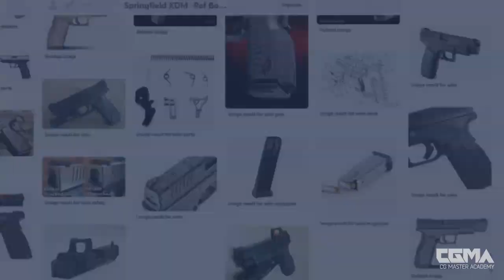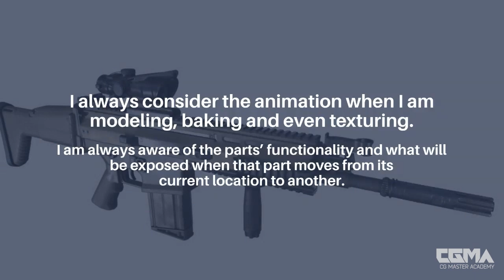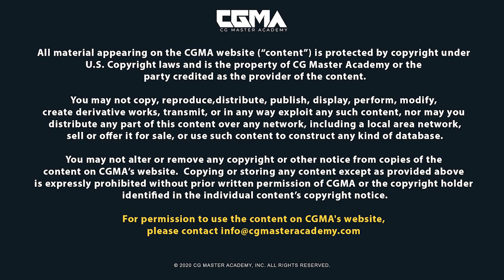6 Steps to Create Weapons for Games: 1 Process for 2 Guns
Freelance Hard Surface Artist Cohen Brawley took Ethan Hiley's Weapons for Props and Games class TWICE to perfect his skills. Explore Cohen's breakdown of his process for modeling two quality weapons!